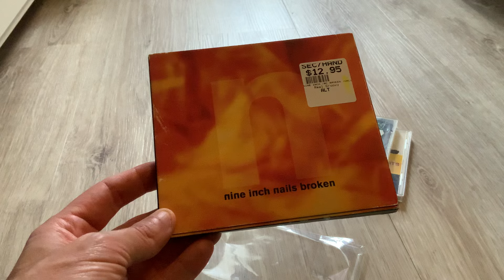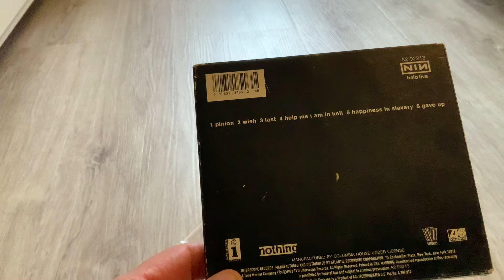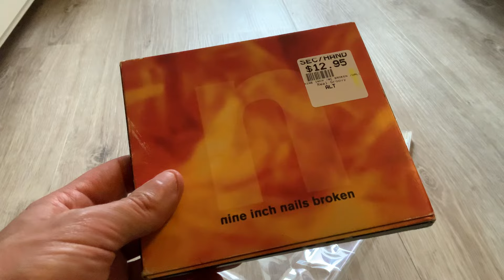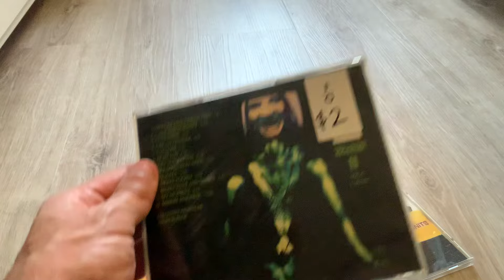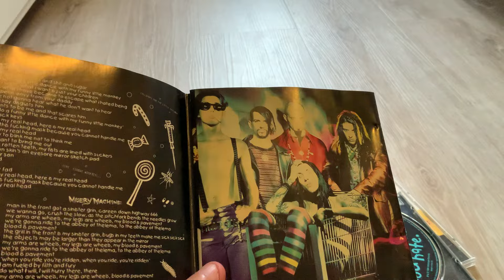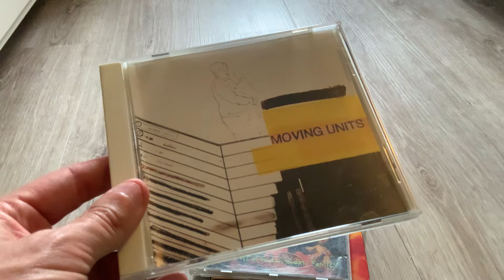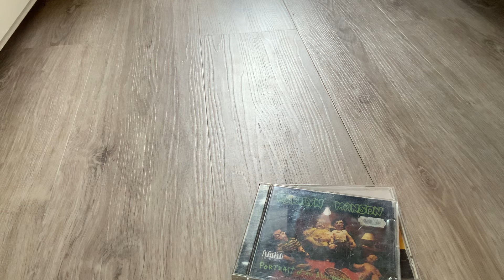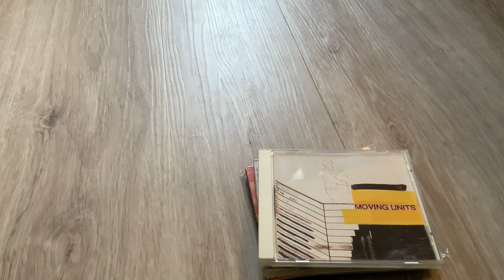Used CDs seem to be creeping up in price - Second Hand CD Review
Marilyn Manson, moving units, nine inch nails